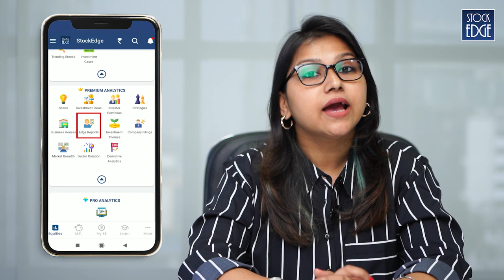Top 5 Blue Chip Stocks to Buy and Invest in 2023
High-priced market equities, known as blue chip stocks, have recently been popular among investors. The corporations that issue blue chip stocks are held in high regard in the stock market and often have a solid track record of financial stability and reputation. Watch out for these 5 blue chip stocks that you should consider for 2023.

Mrs. Shruti Gupta (B.Com, CS) has been a part of the financial market for the past 6 years contributing to e-learning through content and videos. With her expertise and skill, she will be talking about the current changes in the financial sector and the stock market.

StockEdge aims to promote financial freedom and financial literacy for everyone in the country irrespective of their educational background or portfolio. This channel has videos on stock reviews, StockEdge app tutorials, stock insights, weekly stock market updates, and many more.

Want to be a part of the 3rd Installment of our Face2Face Trading Conclave? Check it out now

You can also follow her on Twitter (@Shruvika)

Elearnmarkets -